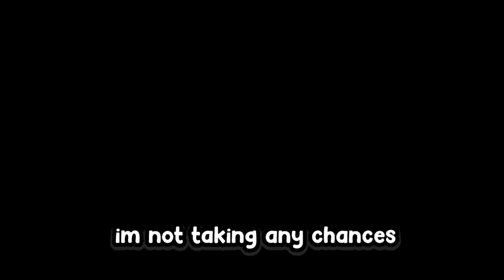*NEW* EMERALD CRATE & GIFTS UPDATE is INSANE.... in Arm Wrestle Simulator Roblox!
NOOB Unlocks MAX ARMS! DEFEATED POSEIDON INSTANTLY! in ARM WRESTLING SIMULATOR... (ROBLOX)

This grinding process took a long time (over 1100 hours) ! ! It would mean the world to me